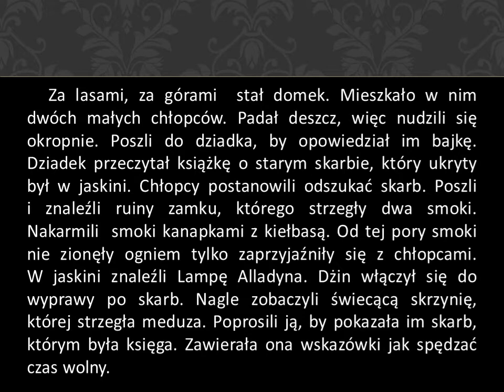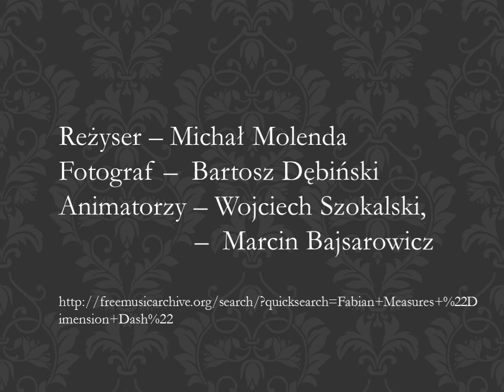Wyprawa po skarb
Filmik powstał pod okiem wychowawcy klasy Aleksandry Zimek.

Grupa Wojtka IB